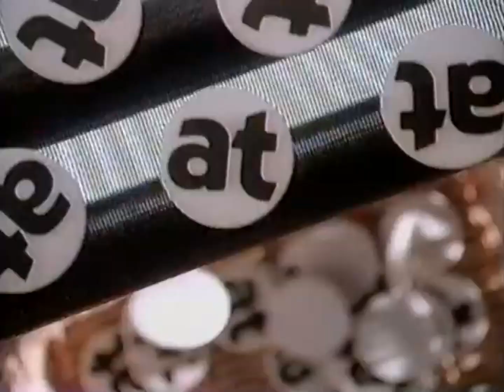PBS Sleepover Generic Toon-Stylized Bumpers Part 5 (1992-2004)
The 5th and possibly final part. Here we have 12 more PBS Sleepover Generic Toon-Stylized Bumpers from 1992 to 2004.

Credit to Nick at Nite for the bumpers

Used: February 5, 1992-October 11, 2004

Plot: These bumpers were use before a show or a promo starts
It can also be seen on VHS, DVD and Video Game releases of PBS Sleepover's programs
It can also be seen on trailers of PBS Sleepover's programs

Software used: VideoPad Video Editor